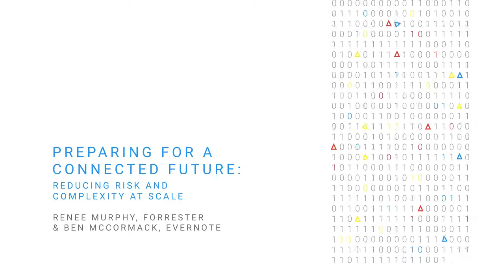Preparing for a connected future: Reducing risk and complexity at scale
Modern security challenges exist whether you’re on premise or in the cloud and enterprises need to be prepared for a complex, connected future. Just as IT is becoming automated and software driven, so will security. In this video Google, industry experts and customers discuss how the cloud can help reduce risk, keep you in control and enable innovation at scale.